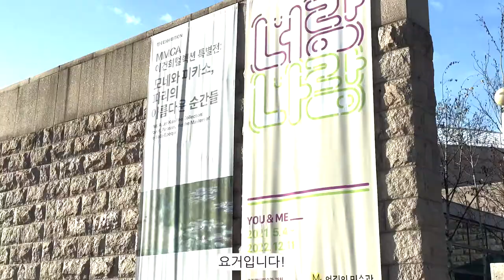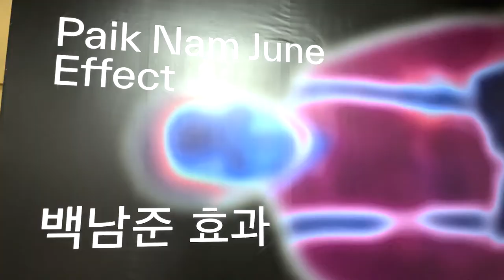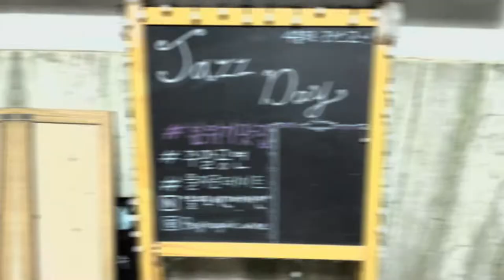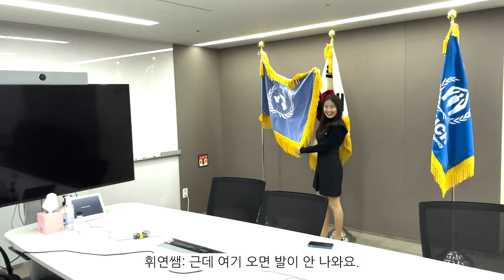[VLOG] Seoul Diaries 🤍 | Resigning from UNHCR 🇺🇳 | Decorating my Christmas Tree 🎄 | Art Exhibition 🖼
This is episode 2 of my Seoul Diaries 😉
The video has English subtitles so please turn them on while watching the video!

🎧 Music
Gloria Tells- Climb Down from Your Pedestal